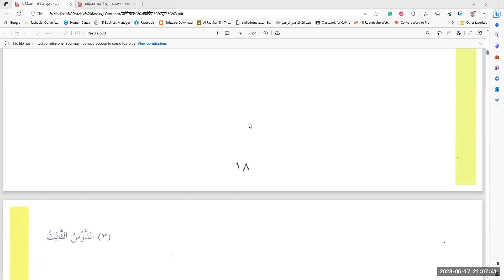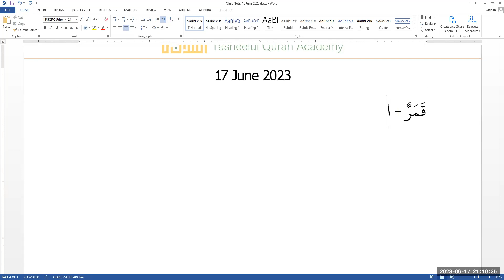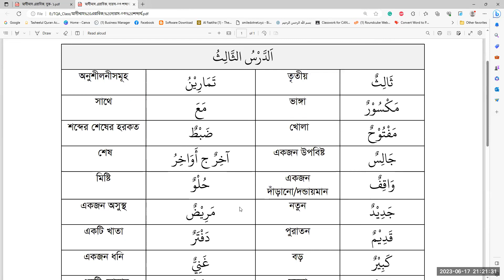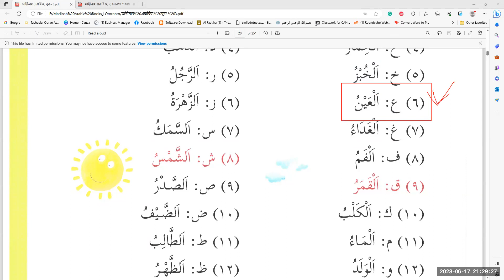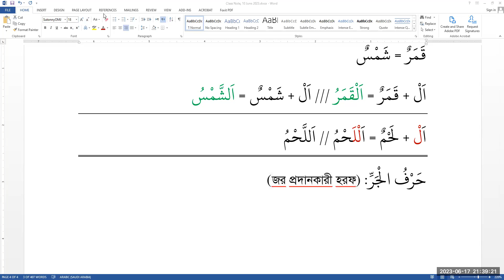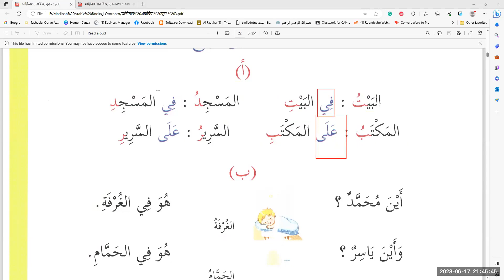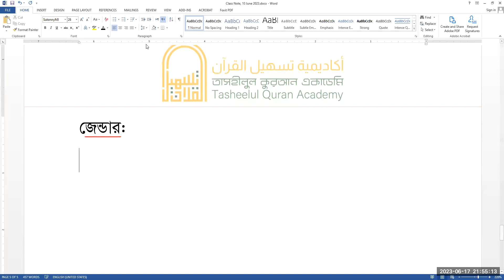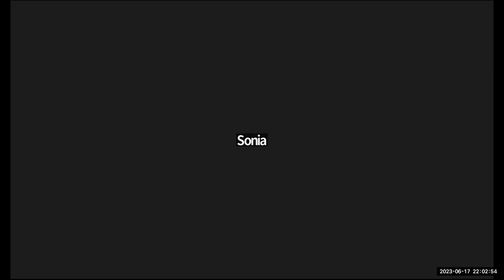মাদীনাহ এরাবিক ১ম খণ্ড || দারস: ৩ ও ৪এর (১ম পর্ব) || ক্লাস # ০৫ || ১৭ জুন ২৩ || মুফতি যুবাইর হুসাইন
বই পরিচিতি:
দুরুসুল লুগাতিল আরাবিয়া লিগাইরিন নাতিকীনা বিহা (মাদীনাহ এরাবিক) বইটি অনারবদের জন্য পূর্ণাঙ্গ আরবী ভাষা শিক্ষার জন্য সবচে সুন্দর ও কার্যকরী বইগুলোর মধ্যে অন্যতম। বইটির অন্যতম বৈশিষ্ট হলো বইটি কুরআনিক গ্রামারকে সামনে রেখে সাজানো। অধিকাংশ শব্দই পবিত্র কুরআনুল কারীমে ব্যবহৃত হয়েছে। মূল বইটির তিনটি খণ্ড। ইনশাআল্লাহ তিন সেমিস্টারে তিনটি বই সুন্দরভাবে শেষ করা হবে।

কোর্স সংক্রান্ত তথ্য:
১। কোর্সের পাঠ্য বই: মদিনা এরাবিক মূল বই ১ম খণ্ড (দুরুসুল লুগাতিল আরাবিয়া লিগাইরিন নাতিকীনা বিহা)
২। ক্লাস শুরু : ০৩ জুন ২০২৩, রোজ শনিবার, রাত: ০৯:০০ থেকে ১০:০০ (বাংলাদেশ সময়)
৩। ক্লাস : প্রতি শনিবার ও মঙ্গলবার, রাত: ০৯:০০ – ১০:০০ (বাংলাদেশ সময়)
৪। কোর্সের সময়কাল: মোট ক্লাস ৩২টি, ০৪ মাস (০৩ জুন ২০২৩ থেকে ৩০ সেপ্টেম্বর ২০২৩ পর্যন্ত)
৫। ক্লাস টেস্ট ০৪ টি, মিডটার্ম ও ফাইনাল পরীক্ষা
৬। কোর্সের উদ্দেশ্য : আরবী ভাষায় পূর্ণাঙ্গ দক্ষতা অর্জন করে কুরআন ও হাদীস মূল আরবী থেকে বুঝার যোগ্যতা অর্জন করা
৭। ইন্সট্রাক্টর: ১) মুফতি যুবাইর হুসাইন ও ২) উস্তাদ ইসমাইল ইয়াকূব

যোগাযোগ:
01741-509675 (হোয়াটসঅ্যাপ, মুফতি যুবাইর হুসাইন)